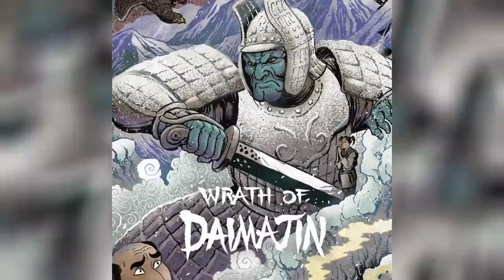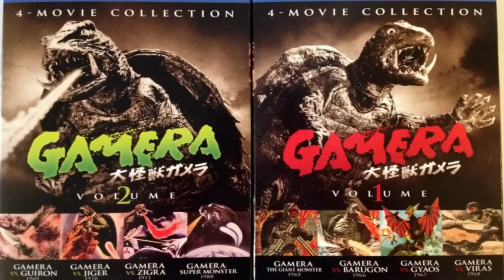Daimajin Origins - The Forgotten Giant Samurai Kaiju Who Can Give Godzilla Run For Its Money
Daimajin Origins - The Forgotten Giant Samurai Kaiju Who Can Give Godzilla Run For His Money - 1966 Daiei film Daimajin and its two sequels, comic books Explored